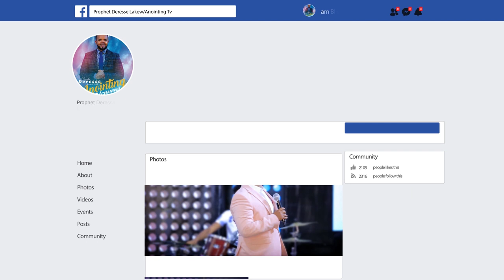የሐዋርያው ቤተሰብ ነፃ ወጣ...||MAN OF GOD PROPHET DERESSE LAKEW